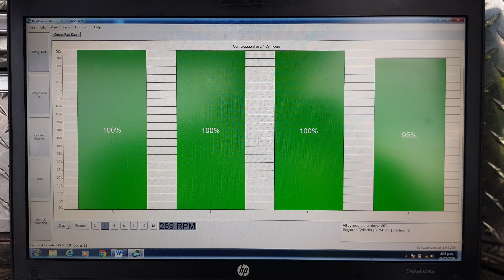Pre purchase vehicle inspection Auckland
Attention P.J